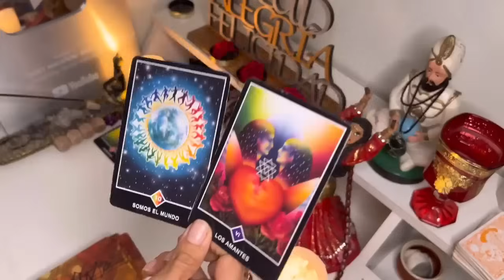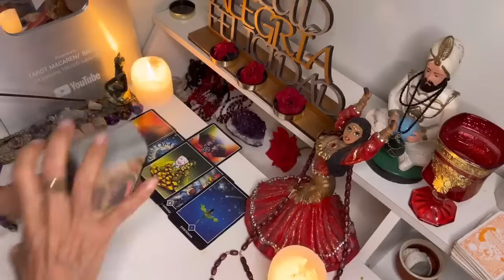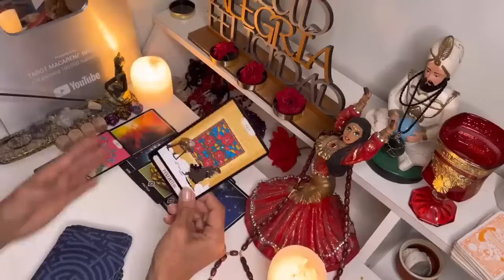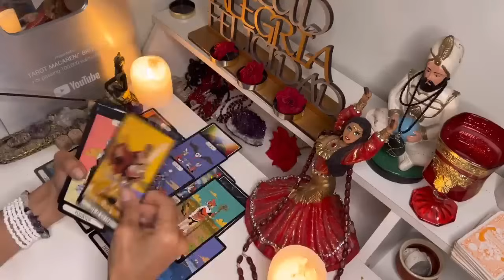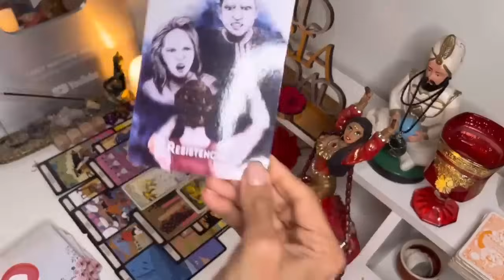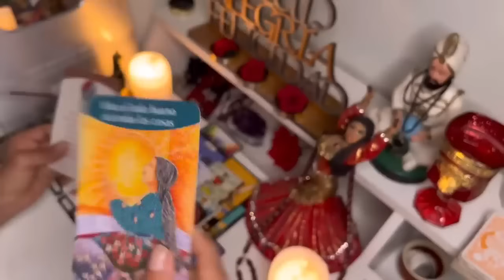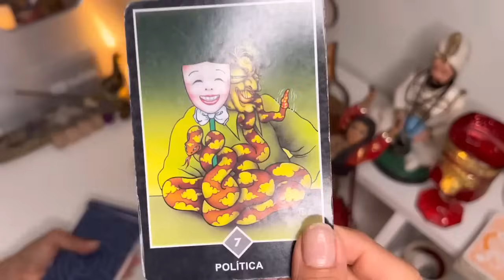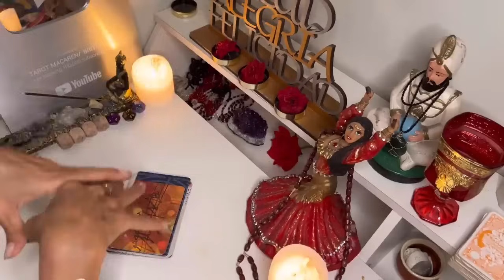Virgo 🔮ERES EL AVE FÉNIX DE TU FAMILIA! SERÁS INALCANZABLE Y TU VIDA SE RENOVARÁ POR COMPLETO🔥🪽🦅🪷✨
Macarena